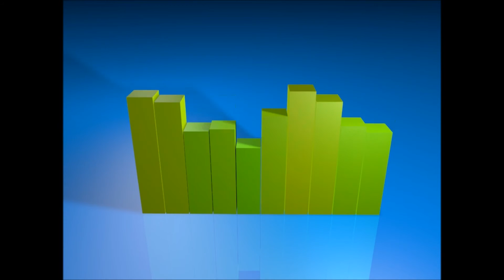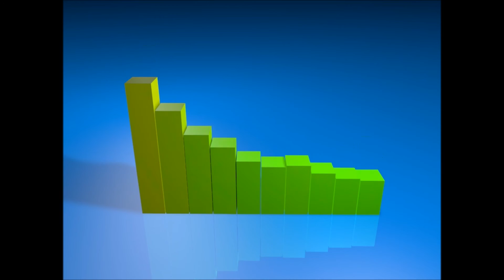Valesco - Cloud 9